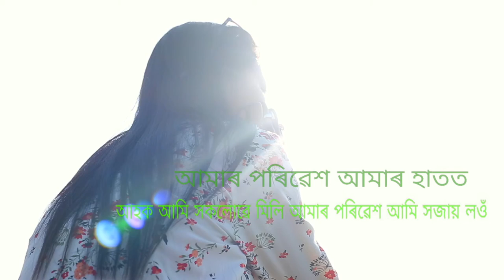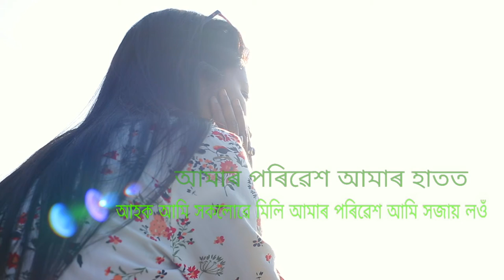ENVIRONMENT DAY STORY BY HiK || VIDEO ANY TIME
ENVIRONMENT DAY STORY BY HiK